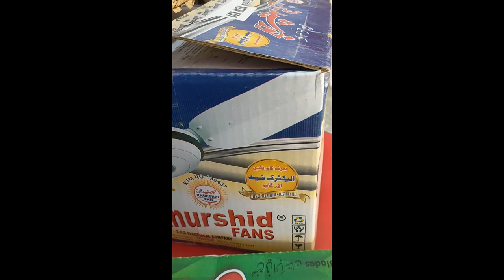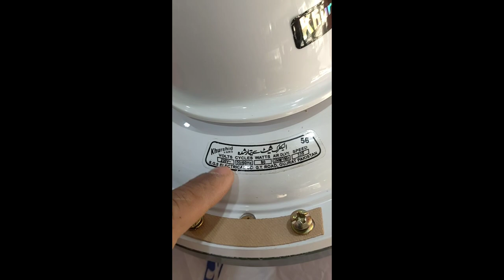Khurshaid Fan | Deluxe Fan 56" | pure copper